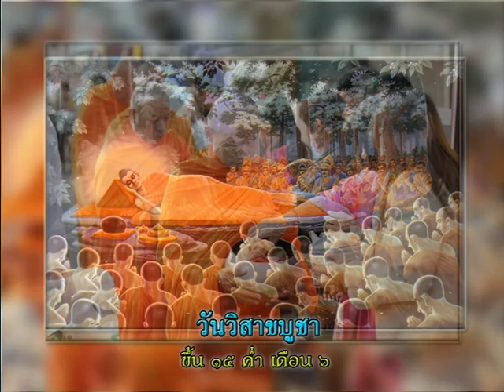รายการเปิดดวง 12 ราศี | 01/06/58 | EP 1/4